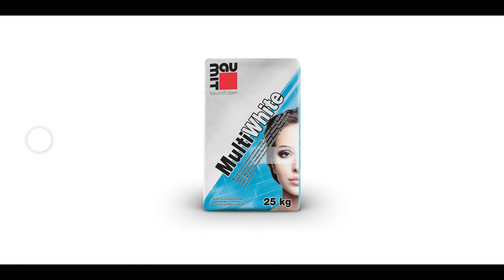Pravi frajer popravi sam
Filip Flisar ni le uspešen športnik, ampak zna spretno uporabljati tudi gradbeni material. Poglejte kako se znajde z izravnalnim ometom Baumit MultiWhite.